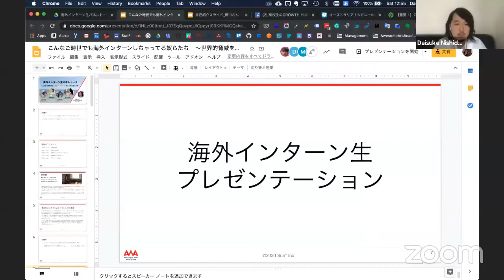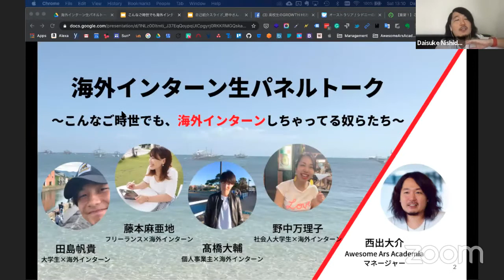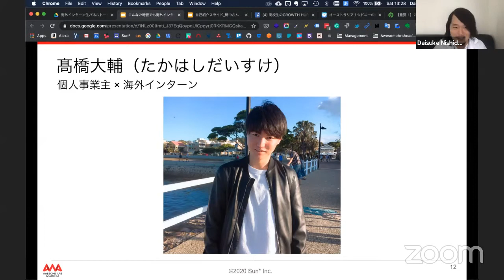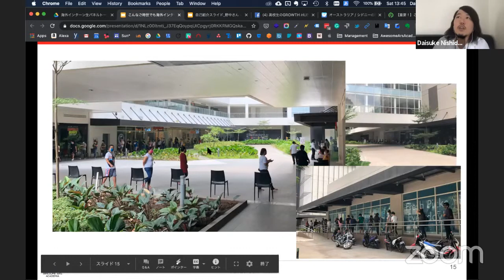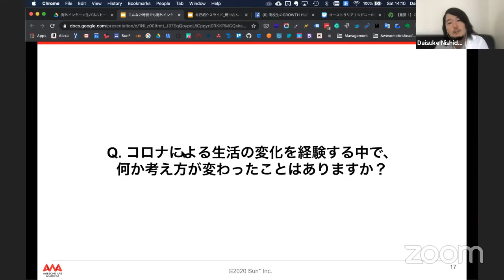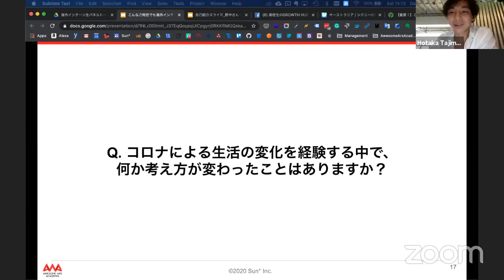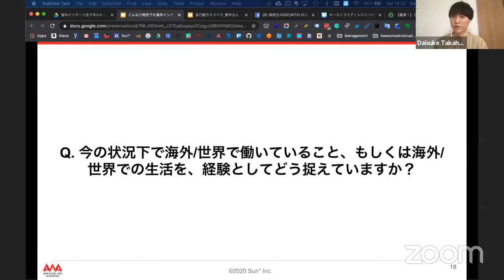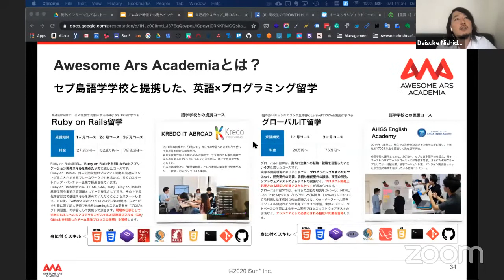【海外インターン生パネルトーク under コロナ】こんなご時世でも海外インターンしちゃってる奴らたち 〜世界的脅威を海外で経験した若者たちが話す、コロナの今とアフターコロナ〜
2020年5月16日に、Awesome Ars Academiaが主催し、
2020年5月現在、世界的パンデミックを起こしたコロナウイルス騒動の最中、海外インターンや海外留学・海外勤務をしているインターン生、若手社会人が集まって実施したパネルトークです。

大学生、フリーランス、社会人留学を、フィリピン・オーストラリアで経験している４名が集まり、現在のコロナの状況や、コロナ後の社会における生活について議論しました。

Awesome Ars Academia（オウサムアルスアカデミア）では、単なるテックスクールという観点のみではなく、せっかくの海外体験、異文化体験を得られるグローバルテックスクールとして、ある種のリベラルアーツのようなものも学べるような場であることを志向しています。
幅の広い学びを多国籍・グローバル環境で学びたい人は、ぜひ弊社スクールをご検討ください。